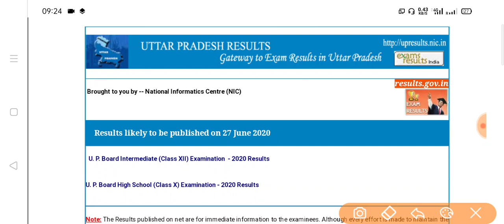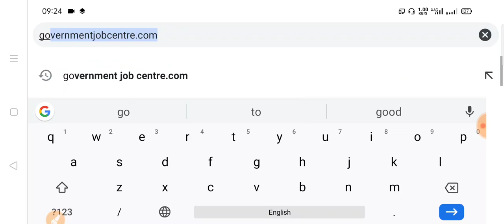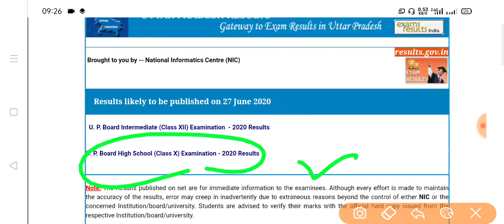UP Board Result 2020 । Declared Today । Check 10th & 12th Result From Mobile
kare, up board 10th result 2020, up board 12th result 2020, यूपी बोर्ड कक्षा 10 रिजल्ट 2020, यूपी बोर्ड कक्षा 12 रिजल्ट 2020, यूपी बोर्ड रिजल्ट 2020, यूपी बोर्ड रिजल्ट कैसे देखें,